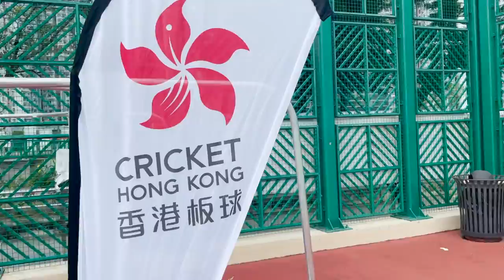64th Festival of Sport - Cricket Fun Day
Cricket Hong Kong took part in the 64th Festival of Sport program by organizing a Cricket Fun Day in June at Tin Sau Road Park in Tin Siu Wai. The program supported by Sports Federation and Olympic Committee of Hong Kong, China and subvented by Leisure and Cultural Services Department, saw a number of participants walk in and experience cricket for the first time.

香港板球6月中旬喺天水圍天秀路公園舉辦由港協奧委會主辦，康樂及文化事務署資助第64屆體育節嘅板球同樂日🏏
嗰日吸引咗好多大人同小朋友嚟認識板球😝
一齊嚟睇吓嗰日嘅盛況啦😆